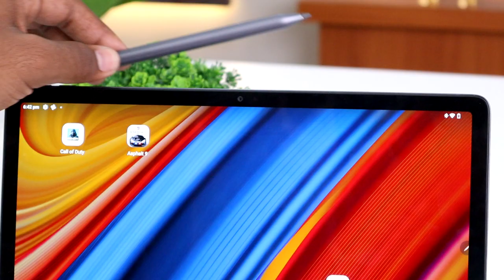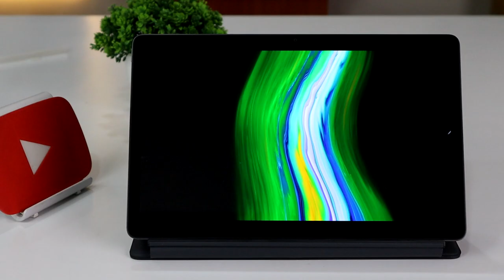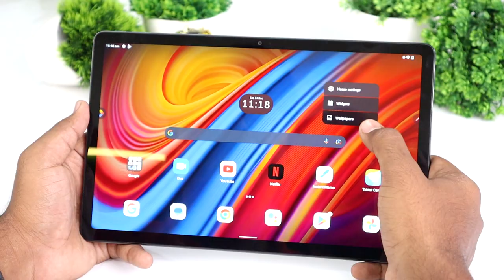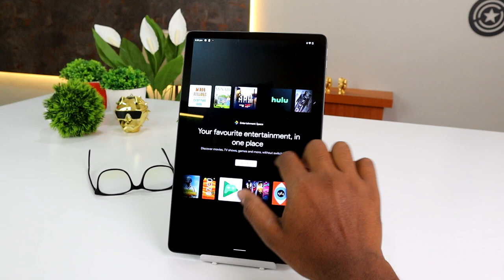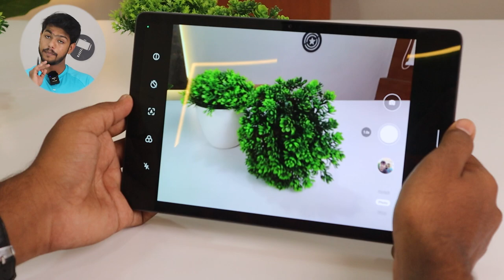This Tab Can Change Into Laptop| Lenovo Tab P11 Pro🔥|OLED DISPLAY| Unboxing & Review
This video is all about  Lenovo Tab P11 Pro Unboxing & Review. Best part of this Lenovo Tab P11 Pro  Laptop Unboxing 2022 is that it has 8 gb ram and 256 gb Rom . So, we also did some gaming test here. So, for more information please watch the complete video.
BEST LAPTOPS:
Lenovo IdeaPad Gaming 3
HP Pavilion Gaming
Acer Aspire 7
ASUS TUF Gaming F15
Lenovo Legion 5